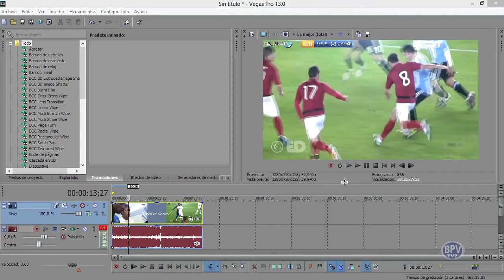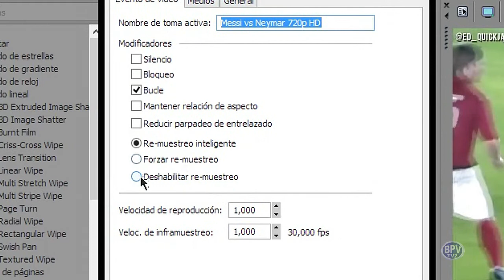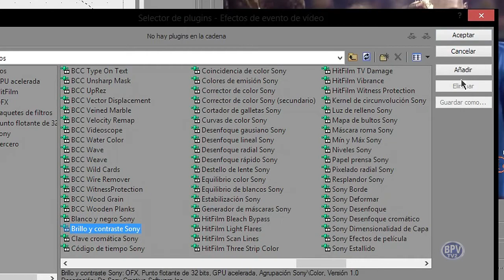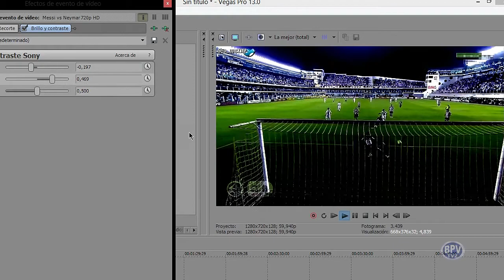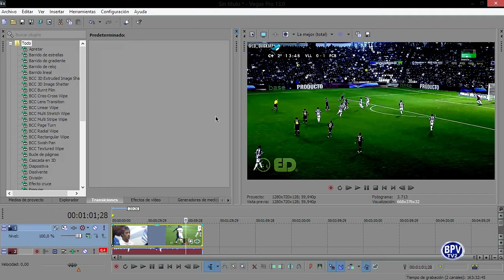Efeito Contraste no Sony Vegas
*Arte*
LICENSE